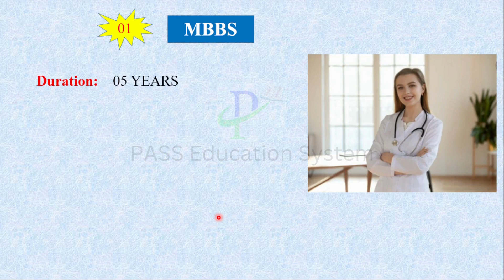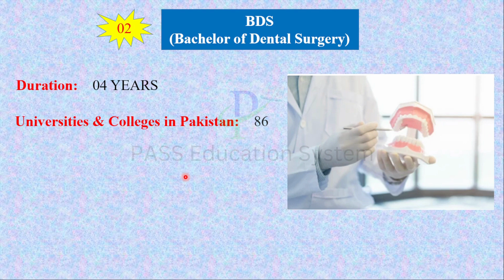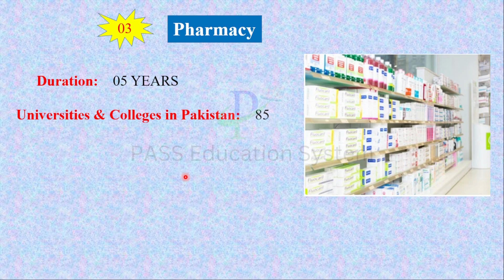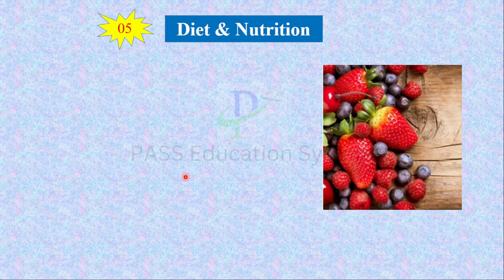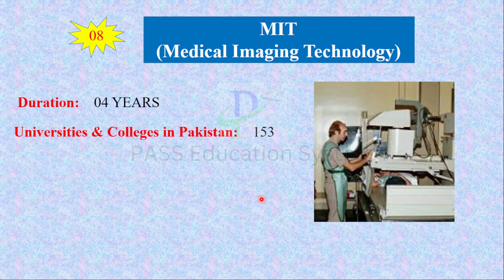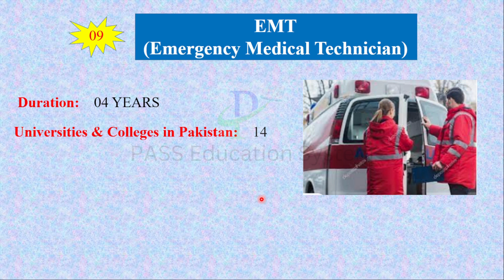Top 10 Highest Paying Medical Fields ll High Salary Medical Careers ll Best Medical Fields after FSc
In this video, I'll explain the top medical fields in Pakistan.
Best medical courses
Best medical fields after FSc in Pakistan
best medical fields other than MBBS
top medical fields
best medical field courses
best medical fields for female
Fields after Fsc pre-medical in Pakistan
FSc pre-medical fields
FSc Premedical scope

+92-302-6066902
Follow us on: